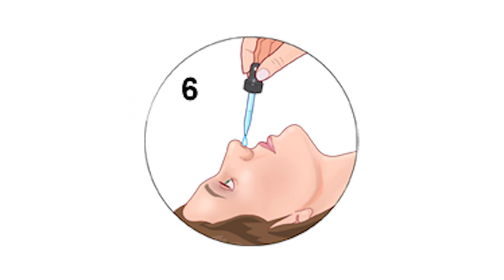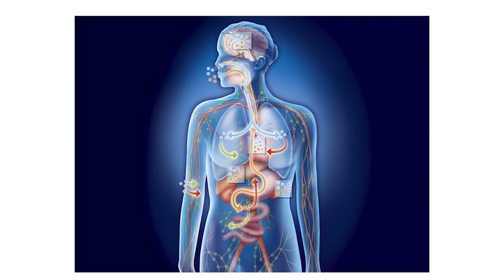கருஞ்சீரக எண்ணெய் யார்? யார் சாப்பிட வேண்டும்? How to Properly Eat biack seeb oil/ 7358682854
கருஞ்சீரக எண்ணெய்   யார்? யார்   சாப்பிட வேண்டும்?   How to Properly Eat Karunjeeragam oil/ 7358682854